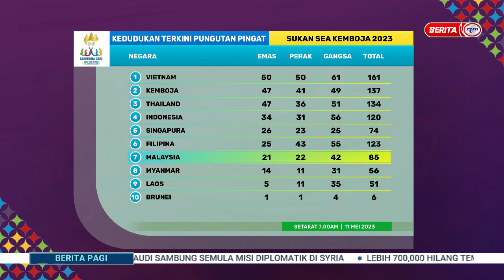11 MEI 2023 – BERITA PAGI – KEDUDUKAN TERKINI PUNGUTAN PINGAT